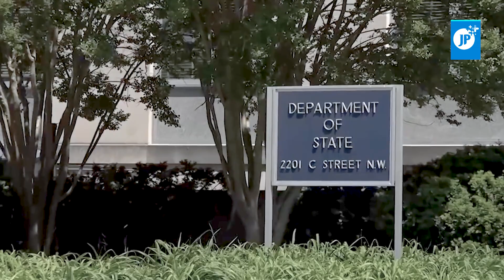Últimas Noticias | Petroleras de EE.UU. y Europa reiniciarán operaciones con Venezuela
❗ÚltimasNoticias | Estos son los titulares más relevantes del mundo a esta hora

🇻🇪 Empresas petroleras de EE.UU. y Europa reiniciarán operaciones con Venezuela

🇲🇽🇨🇺 México califica de genocida el bloqueo de EE.UU. contra Cuba

🇳🇮 Nicaragua y la FAO firman importante acuerdo de cooperación